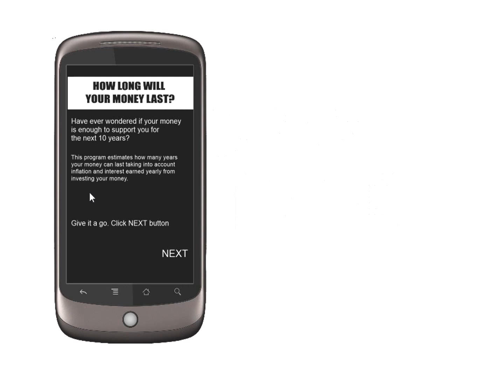HOW LONG CAN YOU MONEY LAST?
This app calculates how long your money can last you into your retirement based on your current financial situation and lifestyle. The app is simplified so that anyone can use it. It takes into consideration inflation and current interest rates.

With several answers you provide the app charts out how long your money can last. It is perfect for anyone wanting to estimate their current financial position and save for retirement. Best of all, it is FREE and  no information you provide is stored on the device